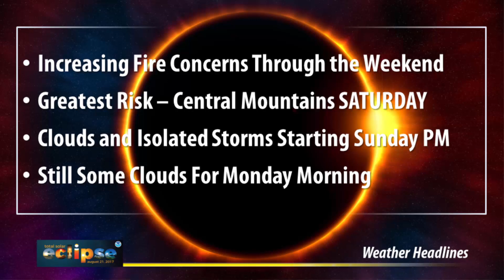Eclipse Weather Briefing - August 18th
Increasing fire concerns over the weekend.  A mix of high and mid level clouds could hamper your viewing of the Eclipse.